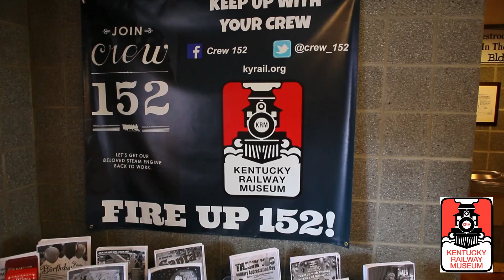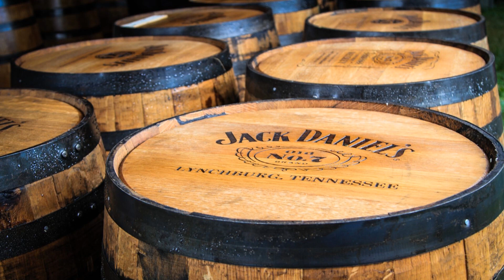2020 National Garden Railway Convention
2020 National Garden Railway Convention
May 31 – June 6
Nashville,  TN.